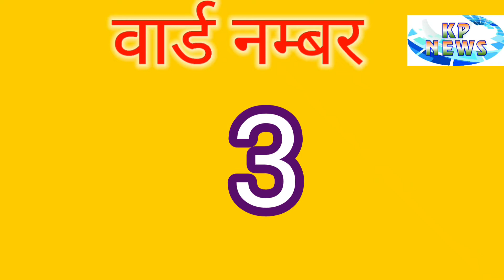वार्ड 3, पूरणमल सैनी, भाजपा, जयपुर हेरिटेज निगम